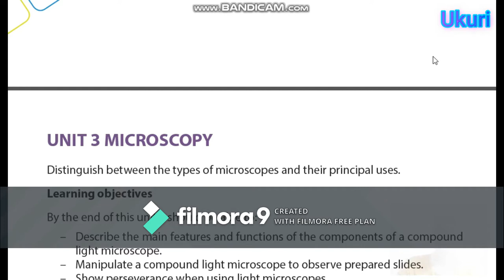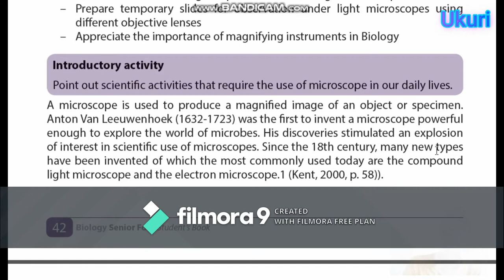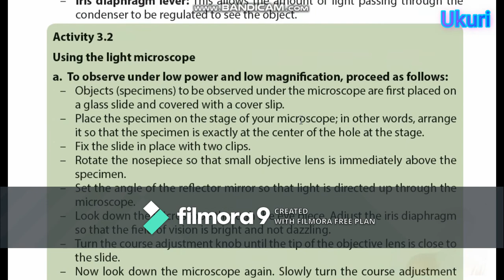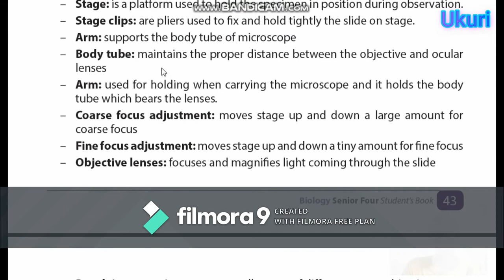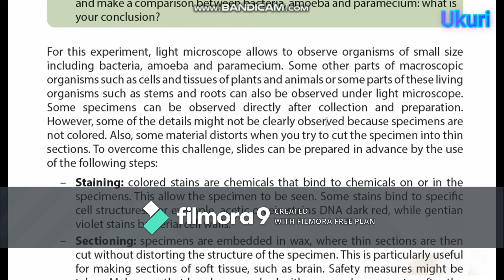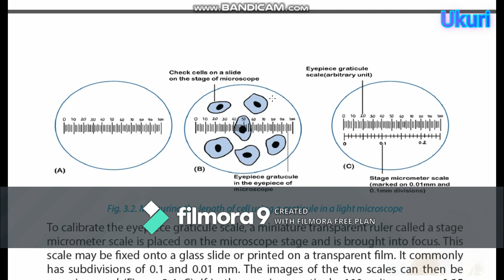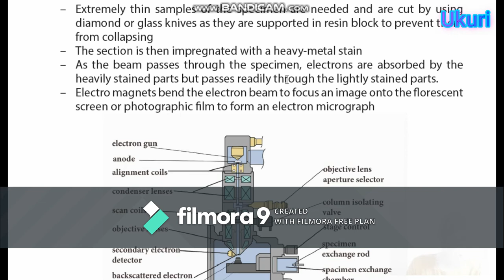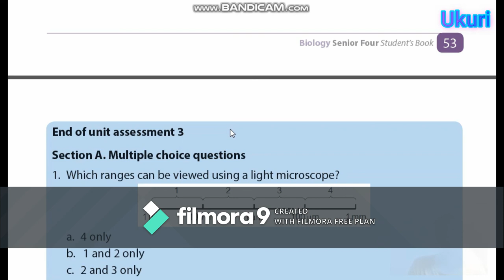Ukuri2020//Biology//Unit 3: Microscopy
Description and types and microscopy ? how to use it in hospitals and laboratory.